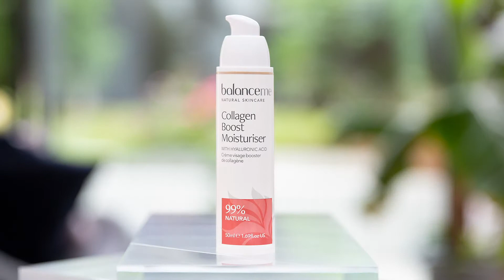Balance Me: Vitamin C Serum - How to use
The Balance Me Vitamin C Repair Serum is a powerful, lightweight serum that has been designed to intensely hydrate, plump and brighten your complexion, whilst helping to reduce pigmentation and uneven skin tone.